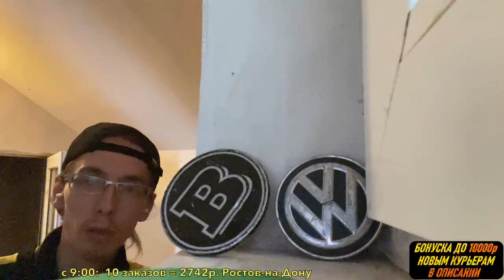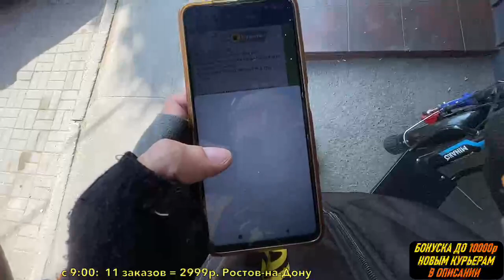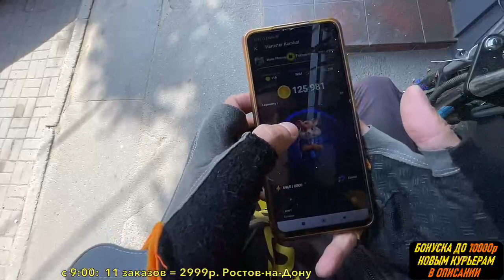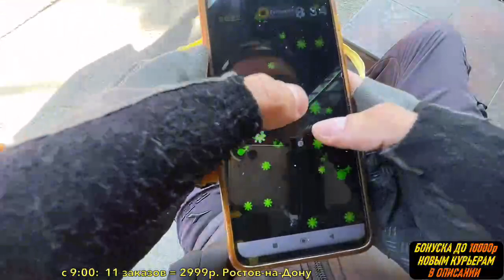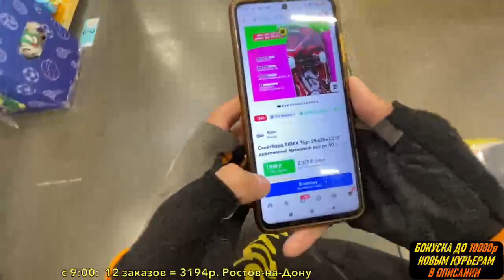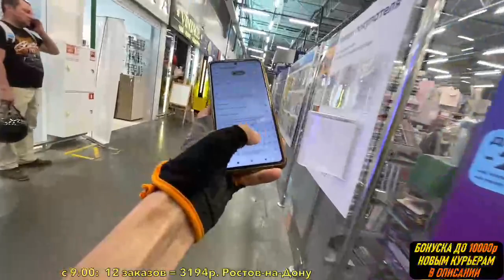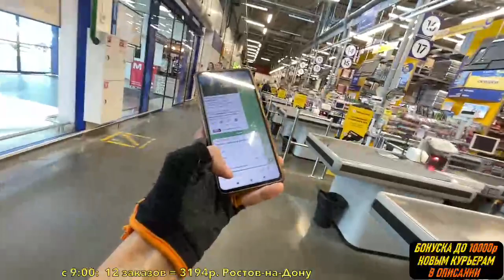Яндекс Еда - 30 мая - 25 заказов